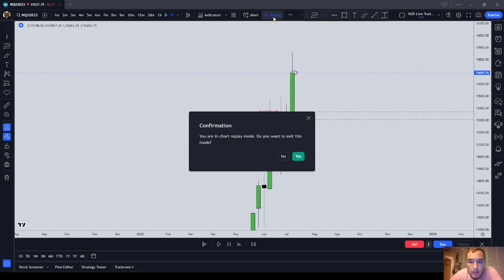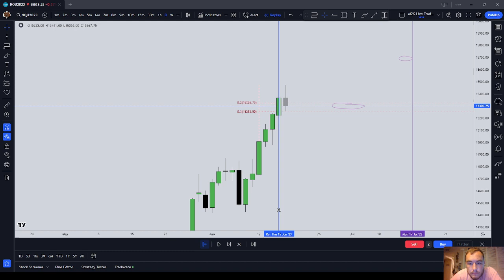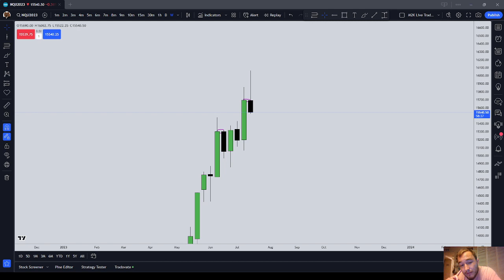Thank God It's Friday (TGIF) | ICT Basics